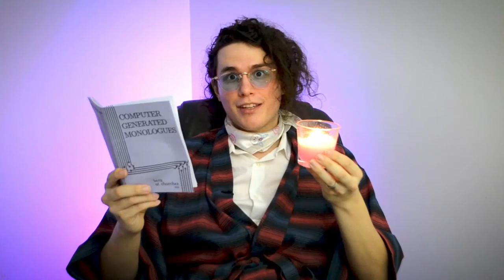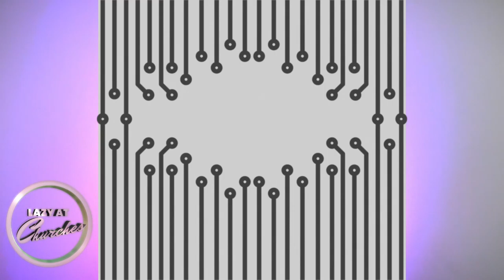CGM | The Moth Cries (1868)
Computer-Generated Monologues

Hello all you cybernetic thespians out there. I used an algorithm to create brand new dramatic works, spanning multiple styles and hundreds of years. Please enjoy this piece from The Balloon Crew, or, The Moth Cries (1868) by Lillian Hellman.

Feel free to perform, wherever and whenever!

OLENA.

Do you remember the first time you wrote a story?

I remember the first time I wrote. I was sitting by a window, with a little boy who was looking for firewood. I wrote this down in a notebook, 'The boy is looking for firewood.' They say the first moth made firewood. My pages light up with reds and oranges, just as the moths do. There is a sound as if a moth were shrieking. Then it dies and another appears. The next day I write again, and it is different. 'The little boy wants firewood.' There is a sound as if a moth were laughing.

There's a whole herd of them coming on the air. Oh, my dear...How it brings back memories! Oh, it's so much like autumn! The 'not and before' is coming fast, one by one! By God, what will it be then, don't you know? Will they only choose this one person? Well, we must be sure. What will happen? Will they insist on transmitting their carefully written notes on to the chairperson? Will they say, 'Come and join us in a little squabble here,' while it's really a melodrama? You mustn't be frightened, at all.

LZYCHRHS-CGM-005
2020